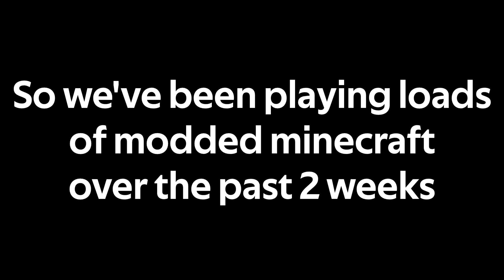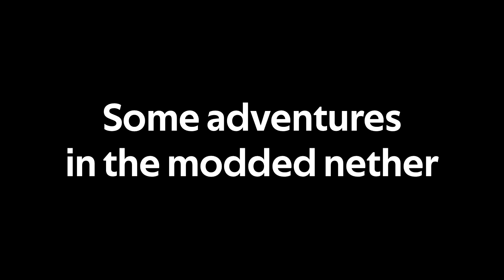Kyle loses his mind again | Modded minecraft